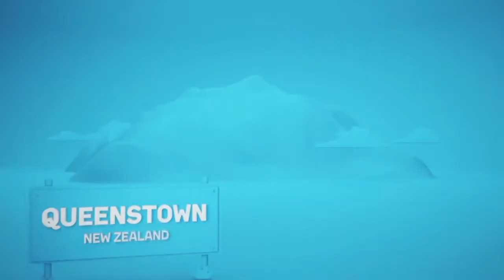NZ Crew 2015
EA Ski and Snowboard interns, 2015 NZ season!